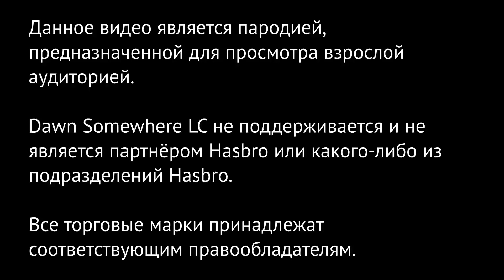Бюджетный тупик (русский дубляж)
Перевод и озвучка... те же, что и всегда.